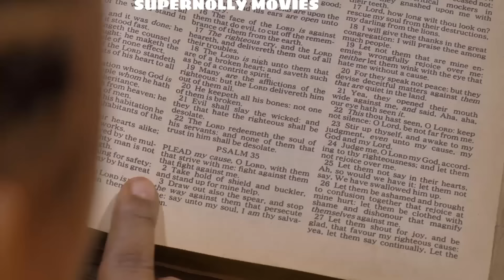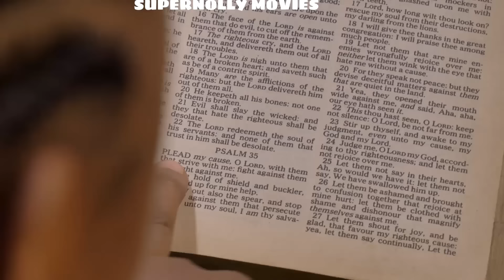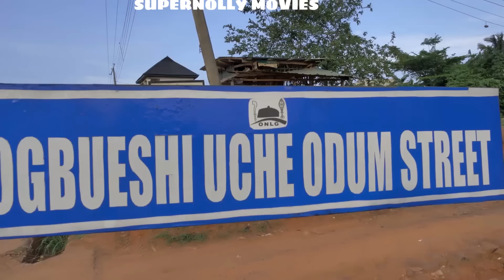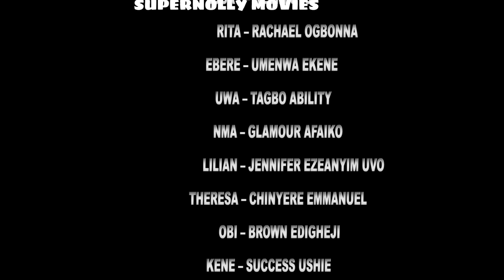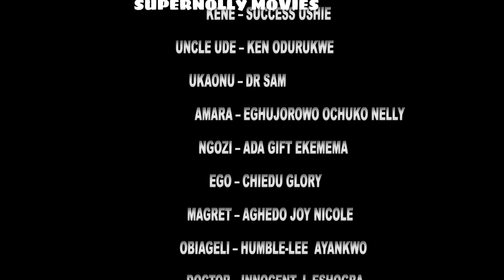MY MOTHER'S TEARS ~(FULL MOVIE) EKENE UMENWA, QUEENETH HILBERT, ONNY MICHAEL, LATEST NIGERIAN MOVIE